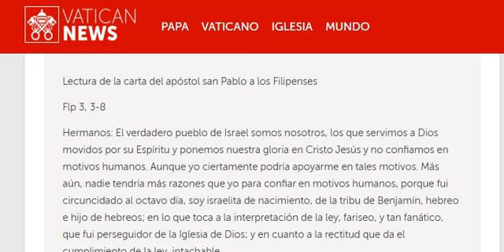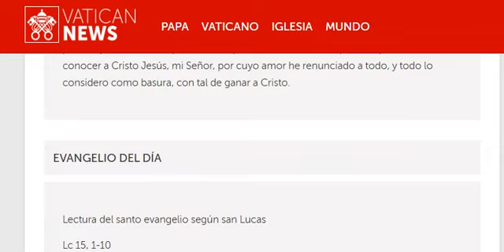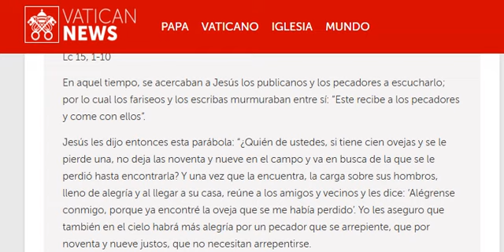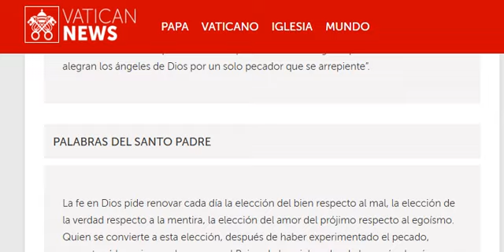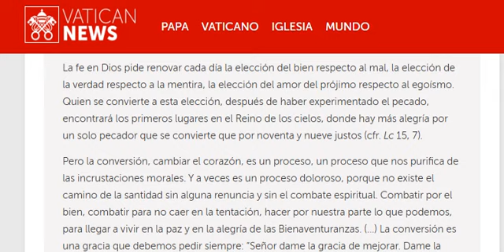20241107 Jueves 31a Semana Ordinaria